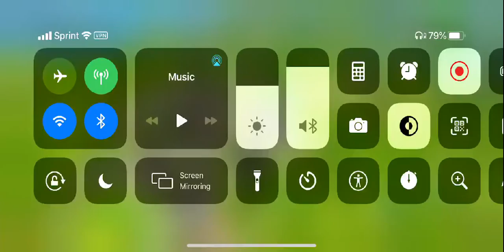Fortnite “I Suck So Bad”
Hey guys welcome to another live stream. Jess I know I suck but I hope you enjoy. Sorry for the lag and sorry its so short.